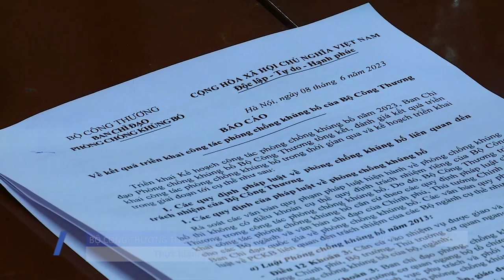Bộ Công Thương tổ chức Hội nghị triển khai công tác phòng chống khủng bố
Mới đây, tại Hà Nội, Bộ Công Thương đã tổ chức Hội nghị triển khai công tác phòng chống khủng bố…